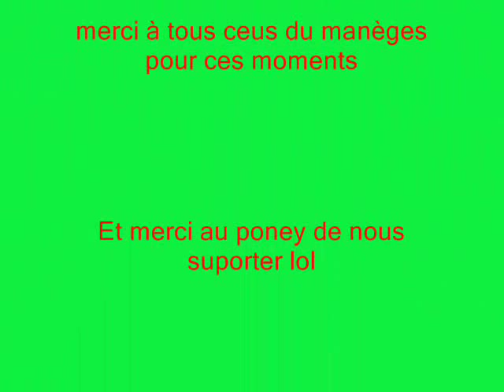les poneys de juseret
montages des poneys du manège de Juseret.